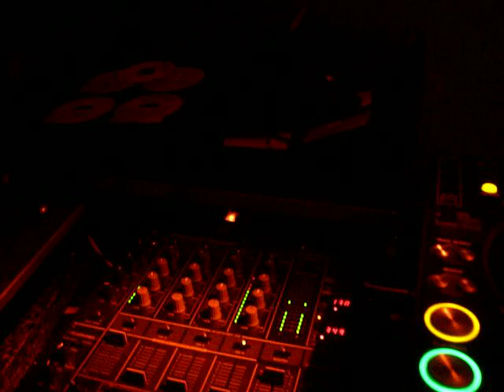DJ Chris Bekker + Rafael Calvente @ Crazzzzzy Nightkomm March 2009